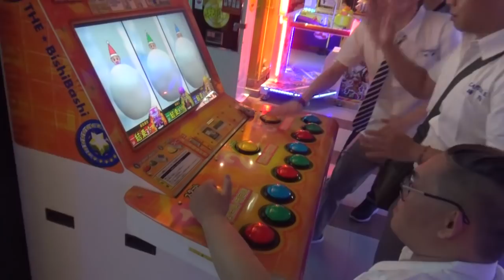【阿晋的日常】包了整間湯姆熊?!【Capsule詩涼子戶外教學活動】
我玩跳舞機的模樣真是...

Capsule詩涼子運動會參加成員：

阿晋、老婆、黃氏兄弟、BB日記、廖小龐、阿紅、三原慧悟、梅伯、BOBOTV、盛夏微涼、黑羽、胡子、嬸嬸、阿倫、瑞可、鳥鳥、魯蛋、6tan